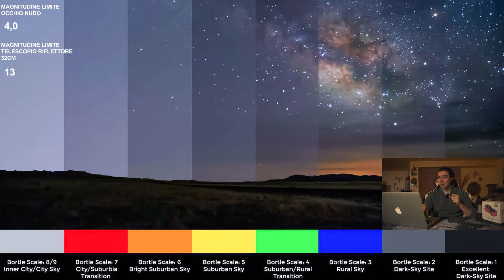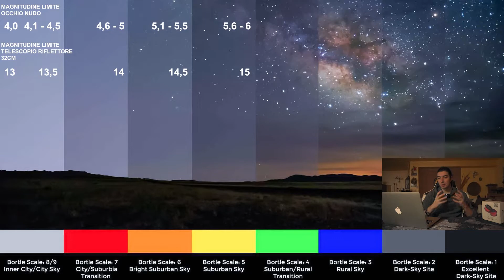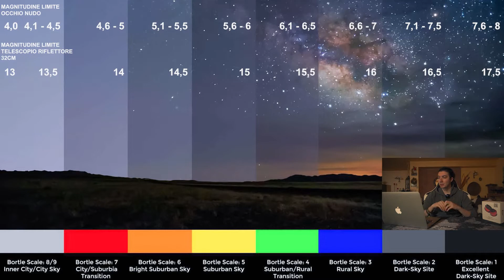Cos'è la SCALA BORTLE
Salve a tutti e benvenuti in questo nuovo video! Oggi andiamo a scoprire cos'è e perché è importante conoscere la scala Bortle per le nostre serate dedicate alla fotografia astronomica e/o all'osservazione astronomica. Come sempre trovate a seguire dei link di approfondimento per capire più in dettaglio alcuni aspetti :)

ATTREZZATURA VIDEO
🟣 Sony Alpha 6400

Cieli sereni a tutti 🌟